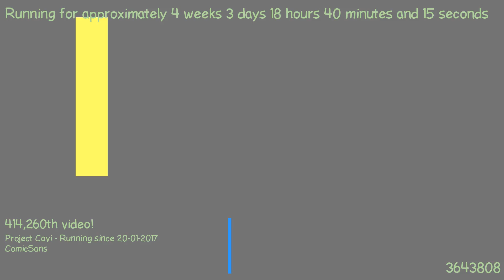1487695471 - Webdriver Cavi - F_0